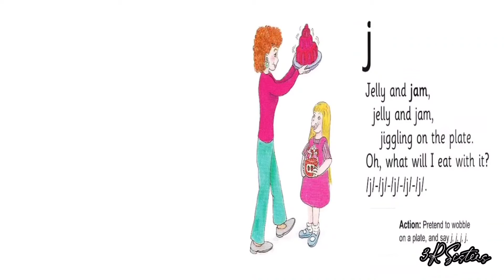Jelly And Jam Jelly And Jam| Letter J Phonics sound| Letter J Phonics Song| 3R Sisters.